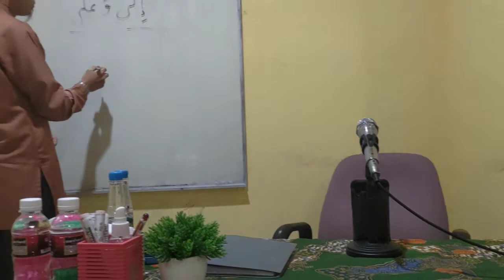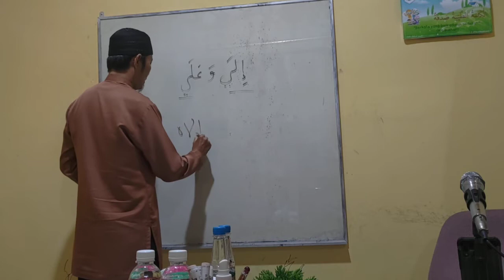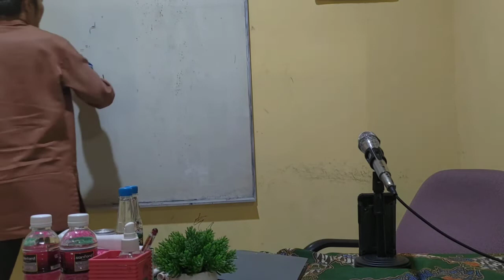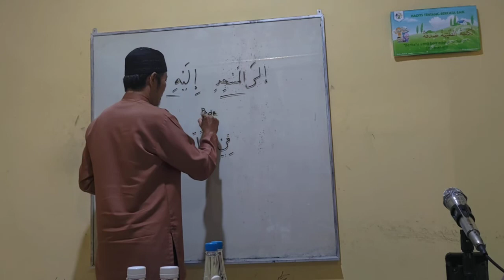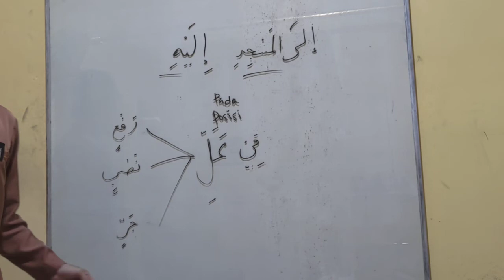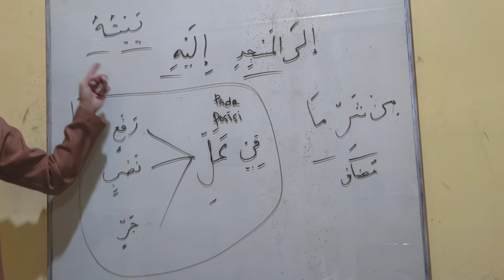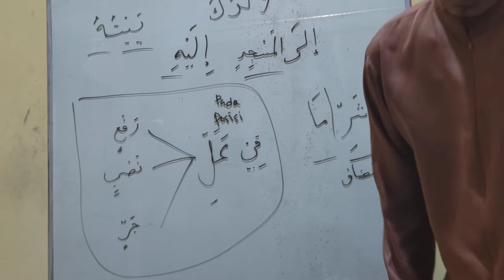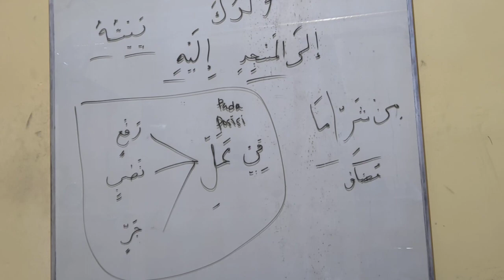Al-Muyassar | I'rob Isim Mabni dan Latihan I'rob QS An-Nass | Al-Ustadz Abdul Aziz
Lanjutan Pelajaran Nahwu Kitab Al-Muyassar karya Al-Ustadz Aceng Dzakaria Hafidzhohullahu ta'ala.
oleh Al-Ustadz Abdul Aziz Hafidzohulah.

Lanjutan Latihan I'rob QS An-Nass dan QS Al-Falaq
Pembahasan Cara I'rob untuk Isim Mabni.
في محل رقع او نصب او حار